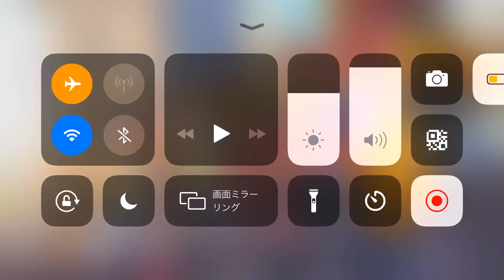【ピクセルシューティング】H&K武器縛り【copnrobber】